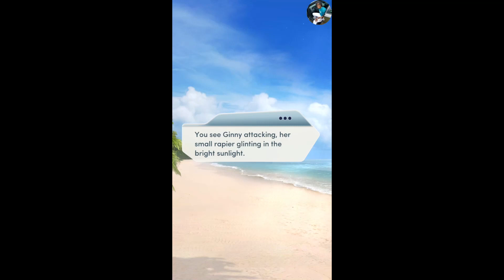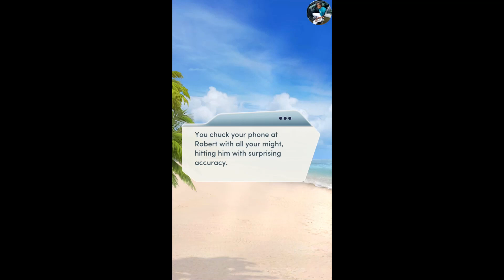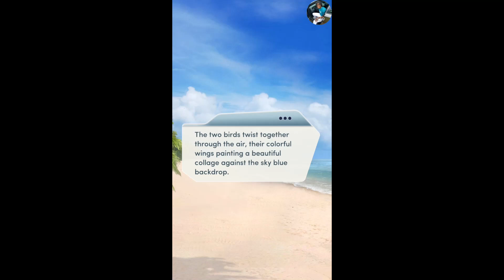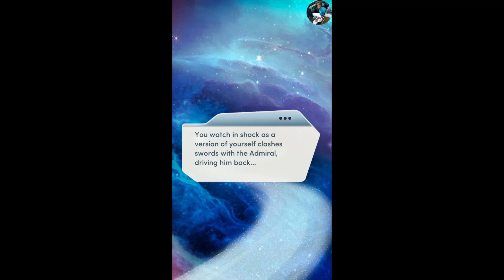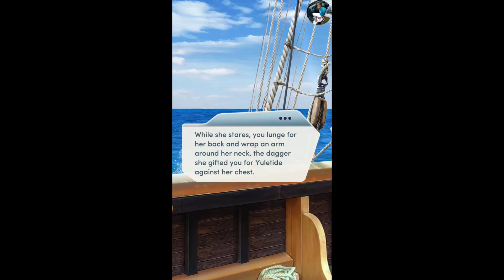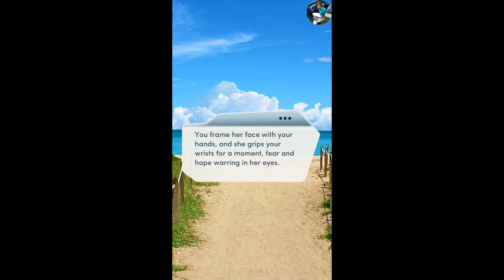Choices: Distant Shores Chapter 15 Charlie Future {Diamonds Used}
Chapter 15: Race Against Time
You and your crew race after your enemies. Will you be able to stop them in time?

DISTANT SHORES: When you're swept back to the 18th century, you embark on a swashbuckling adventure led by a sexy pirate captain. But will you ever make it home?